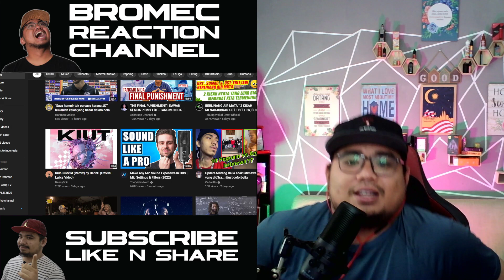Kes adik bella menjadi bualan rakyat.. So ini pendapat aku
semata mata nak lari dari salah sanggup hire 9 lawyer!